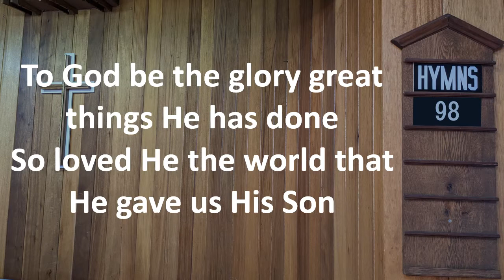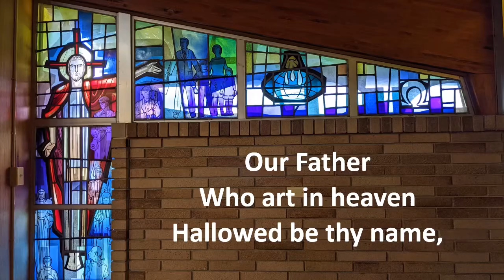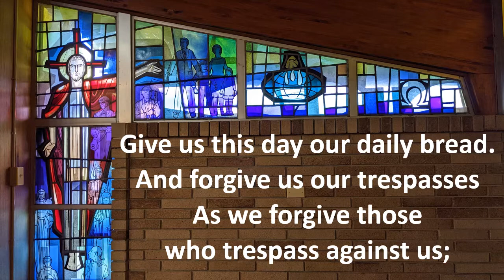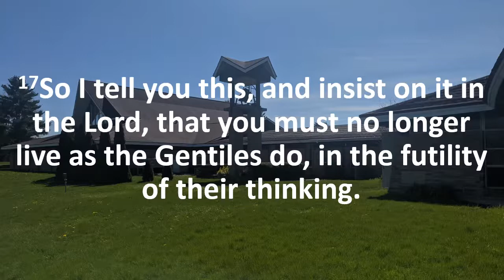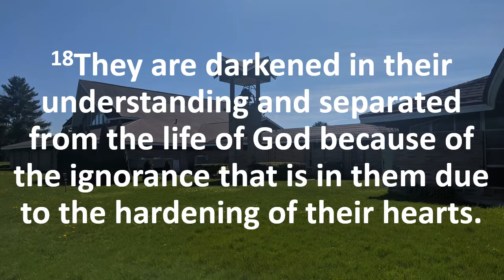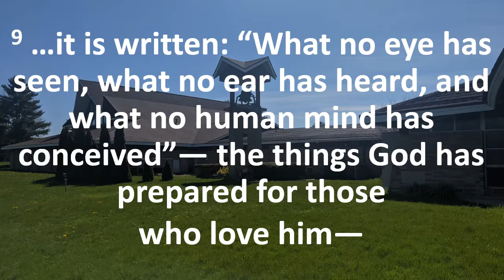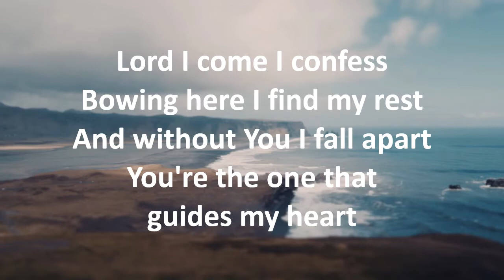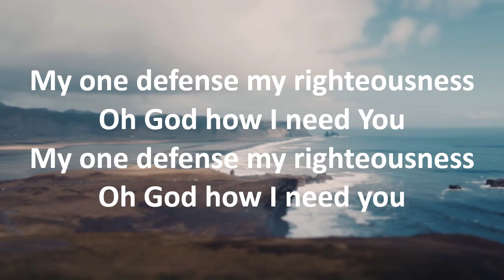2020 06 28 Sunday, Transformed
Eph 4:17-24
1Co 2:9-15